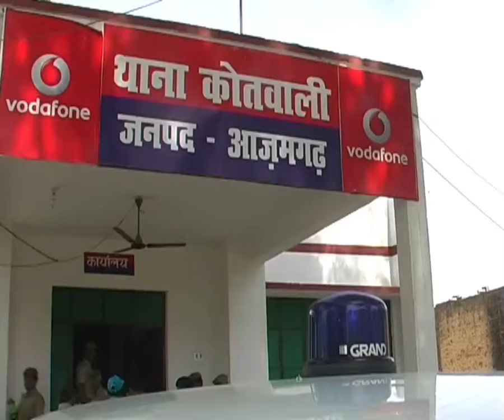आजमगढ़ में नायब तहसीलदार हुए हनी ट्रैप के शिकार,अभियुक्तों के विरुद्ध कठोर दंडात्मक कार्रवाई करेंगी